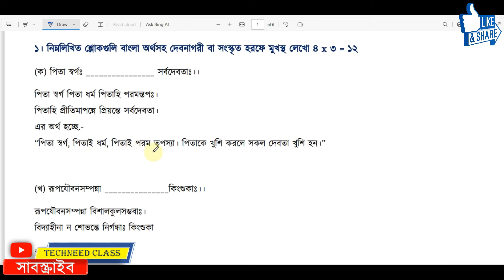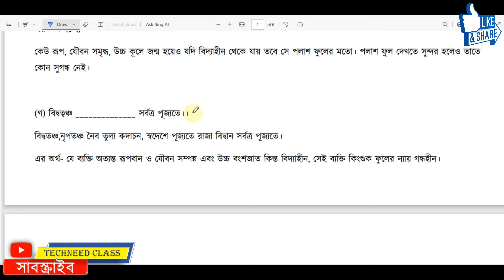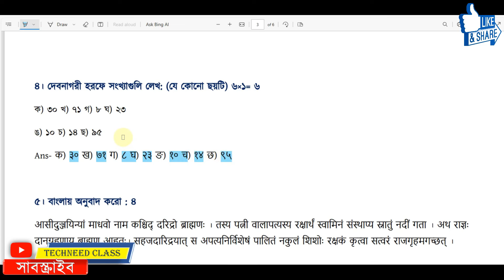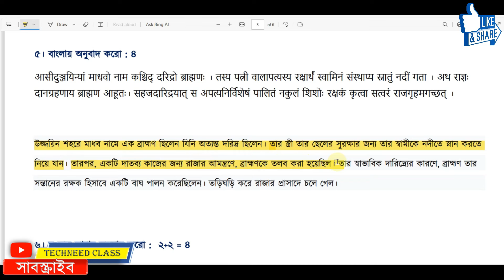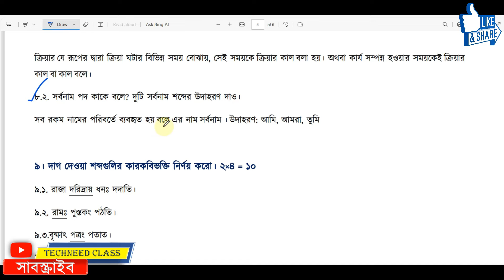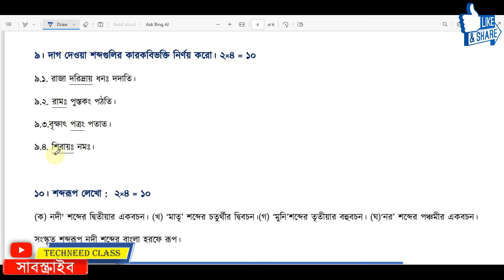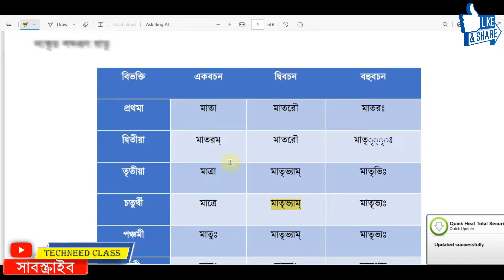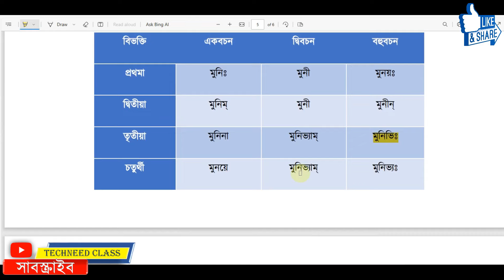Class 7 3rd Unit test Sanskrit Question Paper || Class 7 Sanskrit 3rd Unit Test Question Paper 2024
class 7 3rd unit test question paper 2024 || class 7 sanskrit 3rd unit test question paper 2024

🟣 Class 5 ফাইনাল পরীক্ষার( 3rd unit test 2024) 3rd unit test 2024 suggestion all Subjects . link 👇👇
🔵 Class 6 ফাইনাল পরীক্ষার( 3rd unit test 2024) 3rd unit test 2024 suggestion all Subjects . link 👇👇
🟧 Class 7 ফাইনাল পরীক্ষার( 3rd unit test 2024) 3rd unit test 2024 suggestion all Subjects . link 👇👇
🟣 Class 8 ফাইনাল পরীক্ষার( 3rd unit test 2024) 3rd unit test 2024 suggestion all Subjects link 👇👇
🔵 Class 9 ফাইনাল পরীক্ষার( 3rd unit test 2024) 3rd unit test 2024 suggestion all Subjects . link 👇👇
🔵 Class 10 ফাইনাল পরীক্ষার( 3rd unit test 2024) 3rd unit test 2024 suggestion all Subjects . link 👇👇

class 7 Third unit test sanskrit 2024
class 7 sanskrit 3rd unit test question paper 2024
class 7 sanskrit Third unit test question 2024
class 7 Third unit test question
class 7 sanskrit 3rd unit test exam question 2024
class 7 sanskrit 2024 3rd unit test
class 7 sanskrit 3rd summative exam question 2024
2024 class 7 sanskrit question

class 7 Third exam sanskrit wbbse,
class vii sanskrit question paper 2024,
class 7 Third unit test sanskrit Mock test 2024,
class 7 Third unit test sanskrit question answer 2024,
সপ্তম শ্রেণীর সংস্কৃত কোশ্চেন,
তৃতীয় ইউনিট টেস্ট এর সংস্কৃতির প্রশ্ন উত্তর,
সপ্তম শ্রেণীর সংস্কৃত সাজেশন, সংস্কৃতি সাজেশন 2024,
ফাইনাল পরীক্ষার সংস্কৃত সাজেশন